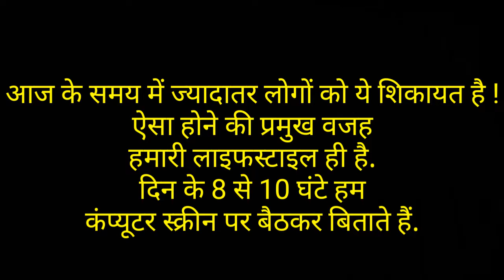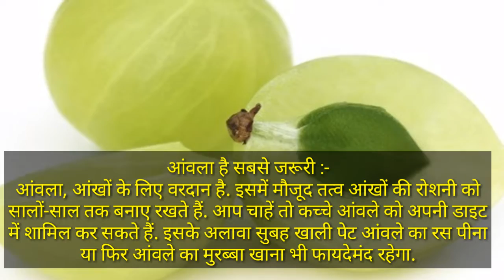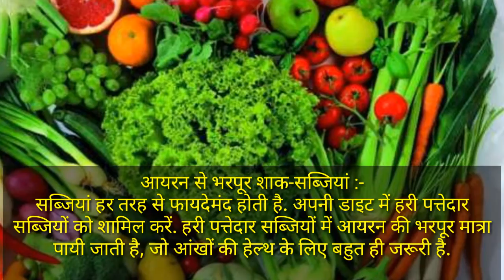चश्मा हटाने और आँखों की रौशनी बढाने के उपाय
आँखों की  रौशनी बढाने के उपाय